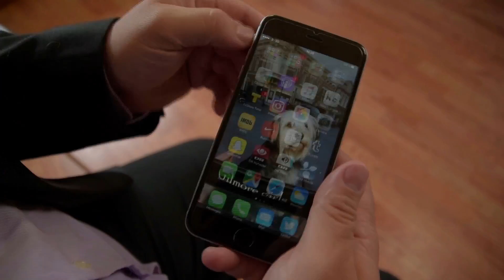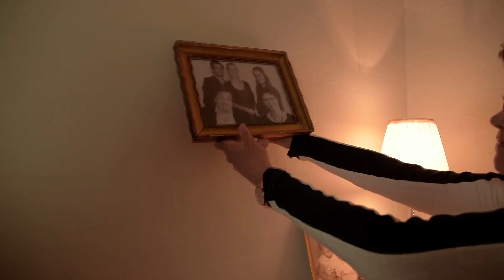Familiebilledet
Eksamensprojekt på Medieviden SDU